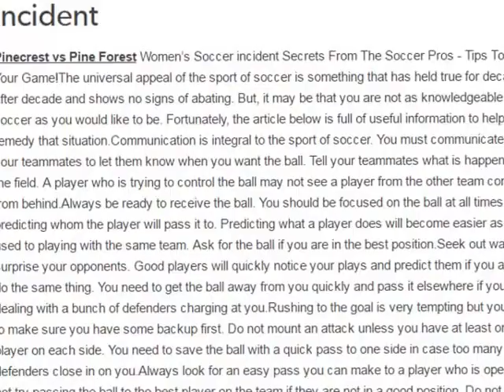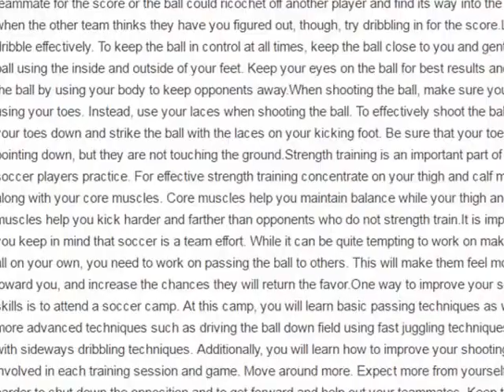Pinecrest vs Pine Forest Women’s Soccer Incident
Pinecrest vs Pine Forest
Women's Soccer
Women's Soccer Incident
Pinecrest vs Pine Forest Women’s Soccer incident Secrets From The Soccer Pros - Tips To Help Your Game!The universal appeal of the sport of soccer is something that has held true for decade after decade and shows no signs of abating. But, it may be that you are not as knowledgeable about soccer as you would like to be. Fortunately, the article below is full of useful information to help remedy that situation.Communication is integral to the sport of soccer. You must communicate with your teammates to let them know when you want the ball. Tell your teammates what is happening on the field. A player who is trying to control the ball may not see a player from the other team coming up from behind.Always be ready to receive the ball. You should be focused on the ball at all times and try predicting whom the player will pass it to. Predicting what a player does will become easier as you get used to playing with the same team.